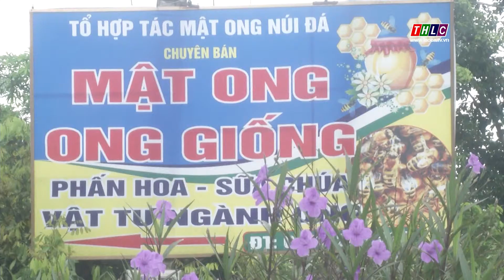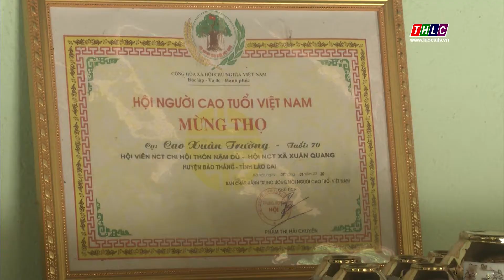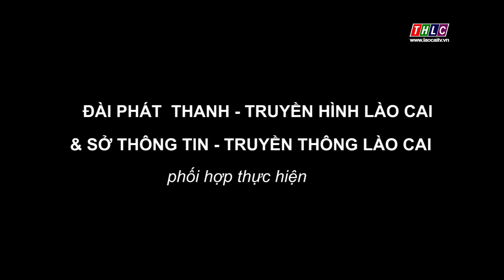Tạp chí người cao tuổi (24/8/2020) | THLC